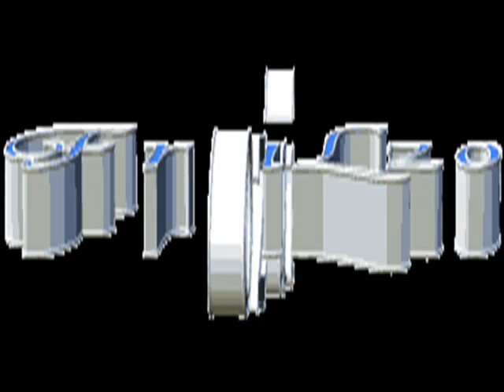SS Lazio - Juventus